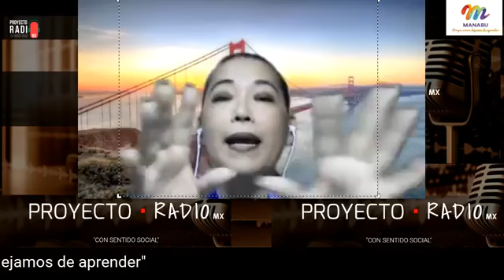Manabu- Visión infantil.